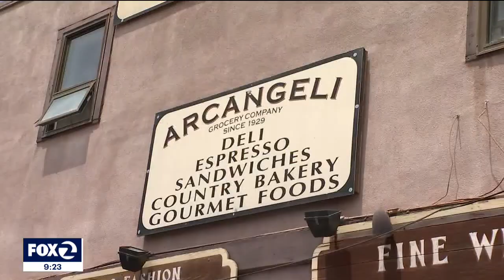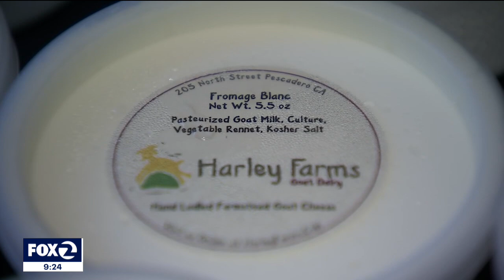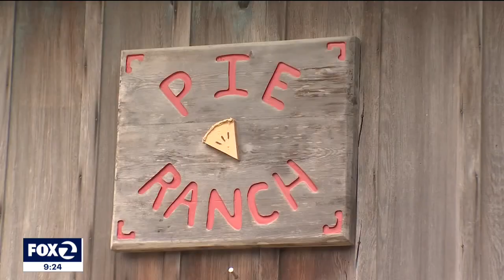A day trip around the town of Pescadero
Pescadero is a perfect place for a day trip with the tallest lighthouse, trendy shops, and delicious food, KTVU's Frank Mallicoat reports.